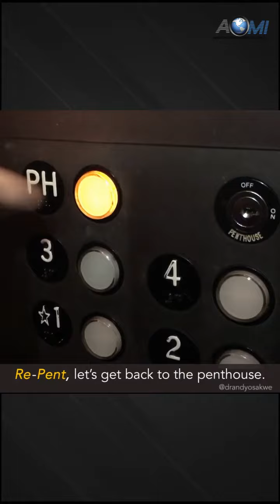REPENT || Think Differently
Think DIFFERENTLY!

Get back to the top where you belong and operate from a higher level. This is God's desire for you this season.

Watch this video, listen and be transformed.